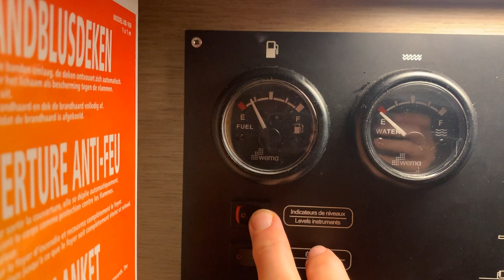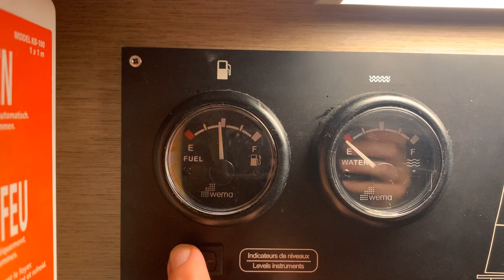Panikattacke beim Segel setzen, Steffi muss die Brücke verlassen 😱, S2 Folge 13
Nach einer Nacht vor Anker "kämpfen" wir uns mit dem NEEL 47 Trimaran gegen Wind und Welle zurück nach Le Marin. Allerdings kämpfen wir etwas die Ankerkralle aus der Kette zu bekommen und uns über dem Kurs aus dem Ankerfeld zu einigen. Der Wind und die Welle sind nicht ganz so wie vorhergesagt und für Steffi zu viel. Sie muss von der Brücke. Dann wird sie Seekrank und möchte so schnell wie möglich zurück in den Hafen. Was ich als Opfer bei Seekrankheit sehr gut verstehen kann. Statt zu kreuzen, ggf. mit Motor, fahre ich dann stumpf gegen den Wind. Und wie immer ist ein Segelboot und Motor ein lausiger Begleiter. Der Wind, die Welle und die Strömung bremsen uns so sehr das wir zeitweise nur mit 2 Knoten über Grund unserem Ziel näher kommen. Ein Kreuzkurs unter Segeln, vielleicht auch mit Motor, wäre vermutlich genau so lange von der Zeit gewesen aber weit weniger nervig. Spanned wir auch das erste mal anlegen mit nur zwei an Bord und dem doch recht breiten Bund großem boot. Dazu kommt dass die Lücke nicht gerade zu groß ist, der Kübel Rückwerts nicht gerade dynamisch am Ruder liegt und unübersichtlich ist. Wozu das Schiff also definitiv nicht gebaut ist sind enge Hafenmanöver. Ton und Bild sind leider immer noch nicht so wie ich es mir wünsche. Wir werden weiter mit Ausrüstung und Positionen Jounglieren um ein besseres Ergebniss zu bekommen. Hoffentlich kommen wir in Zukunft auch mehr zum segeln, um mehr zu üben und Fortschritte zu machen.